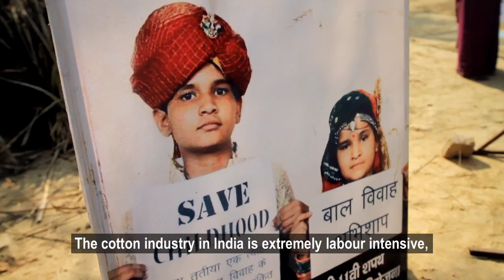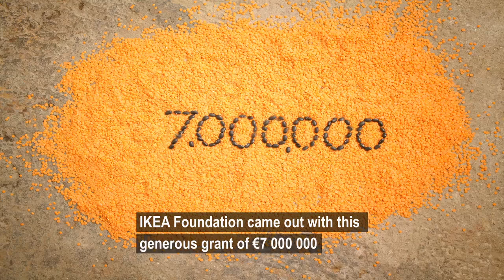Fighting Child Labor in India - IKEA Foundation and Save the Children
IKEA Foundation is expanding its program with Save the Children to reach an additional 790,000 children in India! The program will keep children out of the cotton fields and place them in classrooms where they can learn, play and be children!